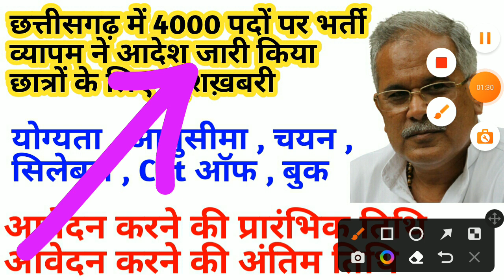छत्तीसगढ़ व्यापम ने 4000 पदों पर नई भर्ती विज्ञापन प्रेस नोटिफिकेशन जारी किया छात्रों के लिए खुशखबरी?